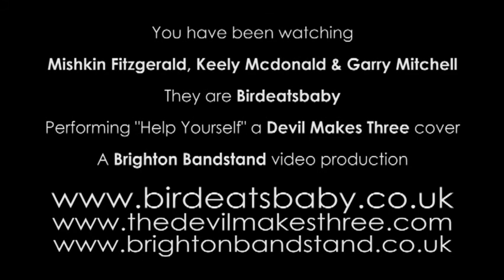Birdeatsbaby - The Acoustic Sessions 1 (The Devil Makes Three - Help Yourself)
Birdeatsbaby cover The Devil Makes Three - Help Yourself. Filmed at The Nest.

A Brighton Bandstand Video Production by the Brighton Bandstand Company